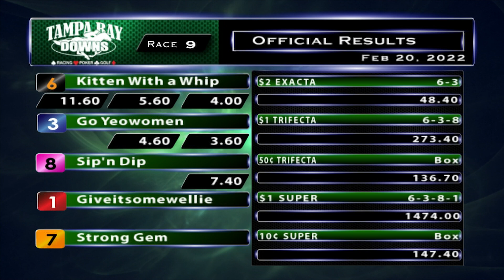February 20, 2022: Race 9